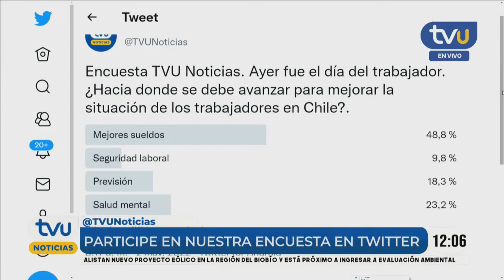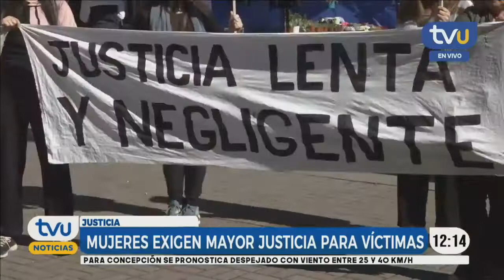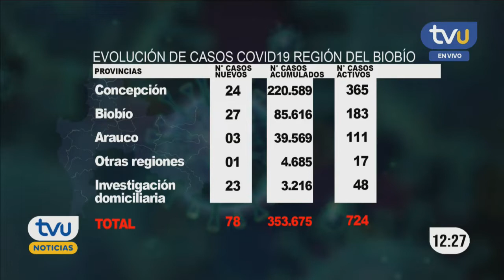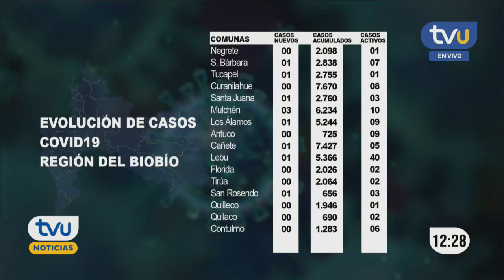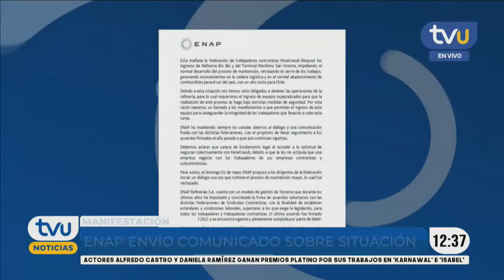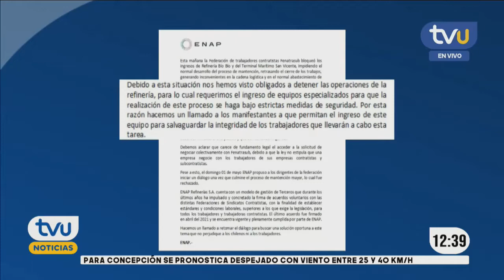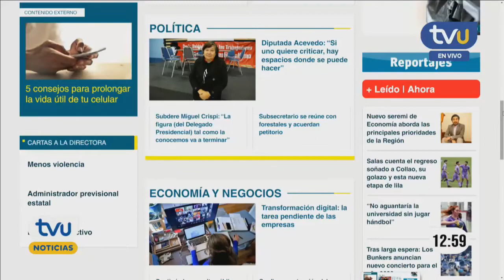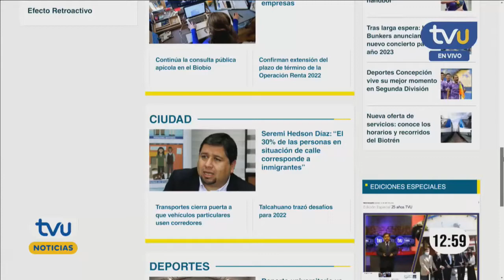TVU Noticias Mediodía - 2 de mayo 2022